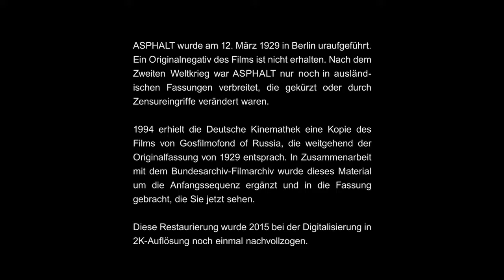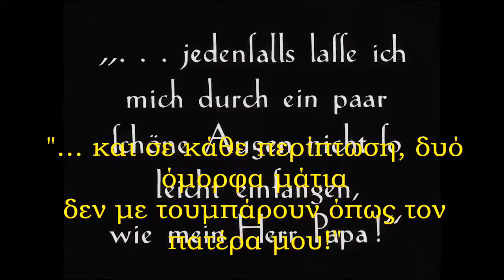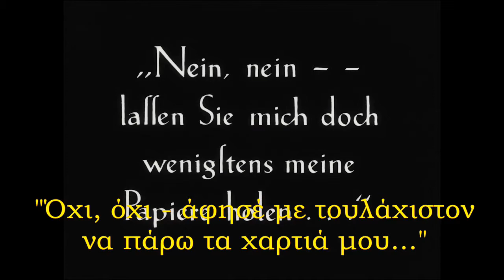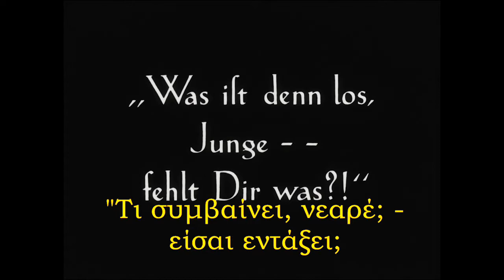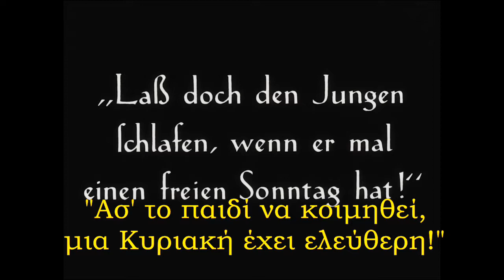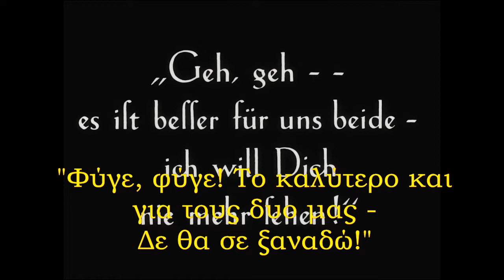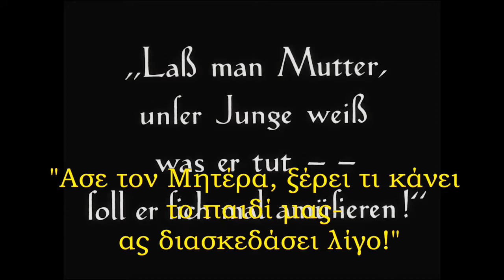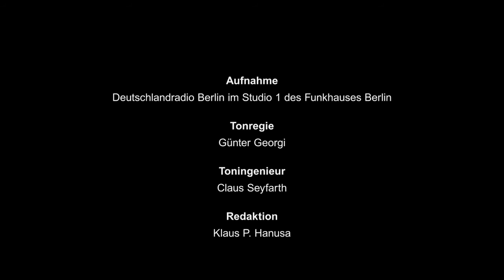Asphalt 1929 - Greek subtitles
Άσφαλτος